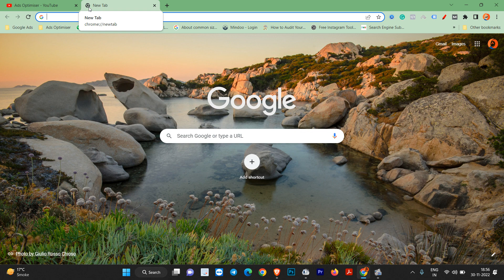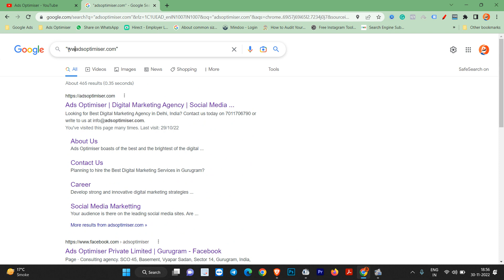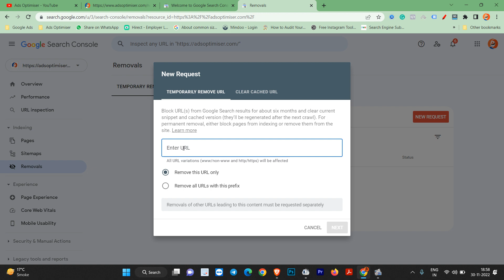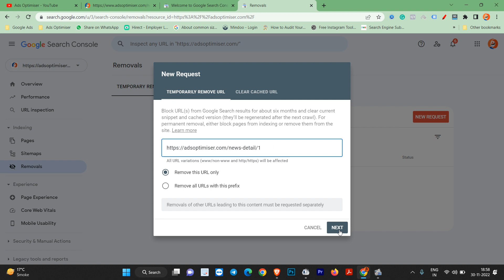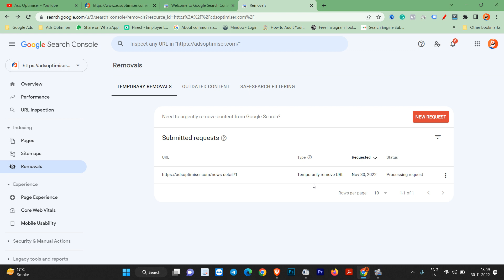How to remove unwanted web pages from Google Using Google Search Console?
How do I get rid of Google-indexed pages?
How to Remove URLs from Google Search Quickly?
How to Remove URLs From Google Search?

Google Search Console is a free tool offered by Google and it allows you to monitor, maintain, and troubleshoot your site's presence in Google Search results.